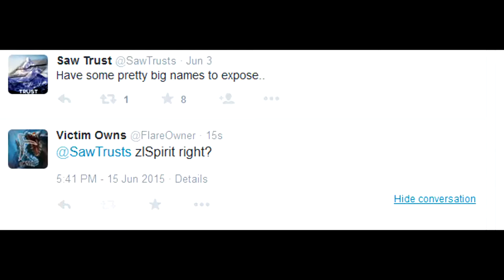GTA: Heist #1 Funny and Fails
Also make sure to sub if you have not already.